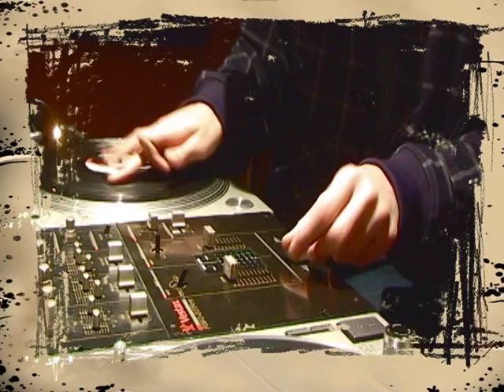Tazers - Scratchlopedia Breaktannica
Tazer scratches

short for "two click Lazers". Lazer movement of the record, while the fader is doing continuous 2 click movement like on the boomerang. The Tazer usually starts on the backwards movement of a lazer.

Demo by: Rafik